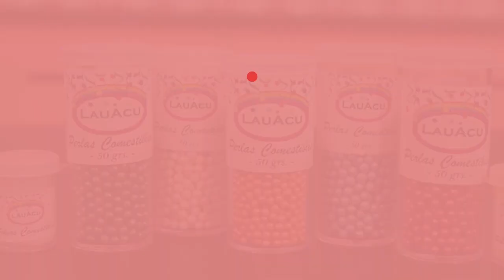Expohobby TV (T04 - E15) Myriam Mollo - Decoración de tortas